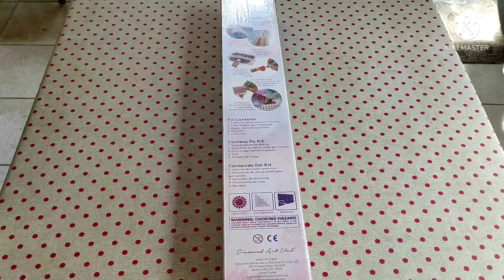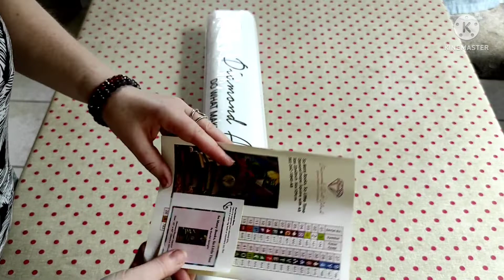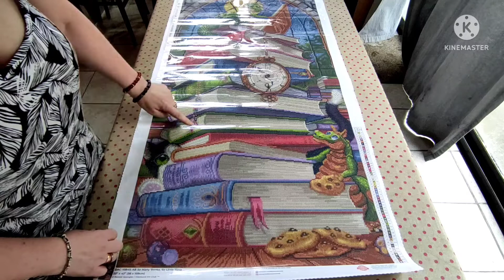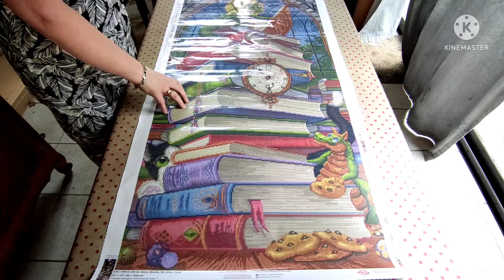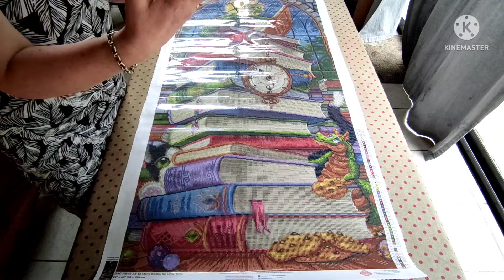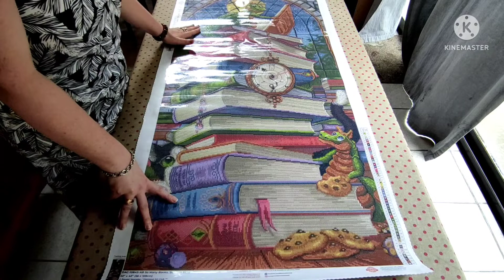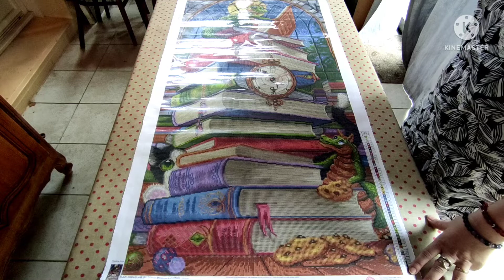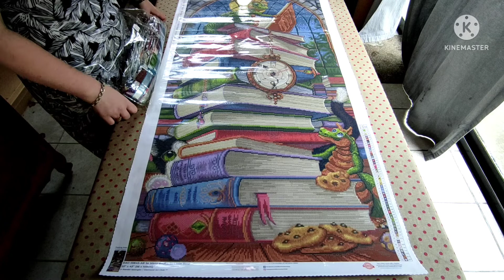Bien débuter le diamond painting - on travaille sur les substitutions sur une toile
Coucou ! 🤗

Elle est enfin là ! Cette vidéo que j'ai promise à plusieurs abonnés est prête... comble du plaisir je découvre avec vous la magnifique toile "So Many Books, so Little Time" de Randal Spangler chez Diamond Art Club.

Oui, oui ! Vous avez bien lu, j'ouvre avec vous une de mes toiles préférée 💖. Et nous allons cheminer ensemble pour déterminer les substitutions que nous allons pouvoir faire sur cette magnifique toile.

Bon visionnage 😉

💟 Les copines youtubeuses 💟

♥️ La chaîne d'Anaïs et Katarina : @AnaKat et leurs créations

♥️ La chaîne de Laëtitia : @Laëti Diamond's & BlueColor

❤️ La chaîne de Marjorie : @marjo diamant painting

♥️ La chaîne de Priscilla : @Priscillia Diamand painting and co

15% pour votre première commande sur le site (il faut créer son compte par ce lien pour que cela fonctionne), une rétribution m'est attribuée.

💻 Mes réseaux 💻

Et maintenant on a un groupe Facebook en duo avec Katarina, rejoignez-nous 😉

15% pour votre première commande sur le site (il faut créer son compte par ce lien pour que cela fonctionne), une petite rétribution pour moi est possible.

ou le code : estelle
10% à chaque commande sur le site en utilisant soit le lien, soit le code (les deux ensembles ne fonctionnement pas, une petite rétribution pour moi est possible).

💎💎 VIPCrossStitch :
 Code avantage 5% de remise : Estelle05
(pas de rétribution, juste une remise rien que pour vous 😉)

💎💎 Beebeecraft :
Code avantage 5$ de remise pour 40$ d'achats : Estelle5

💎💎 Art Create Love :
 Code avantage 10% de remise : Estelle10

💎💎 OneDaySaving :
 Code avantage 5% de remise : Estelle05OFF